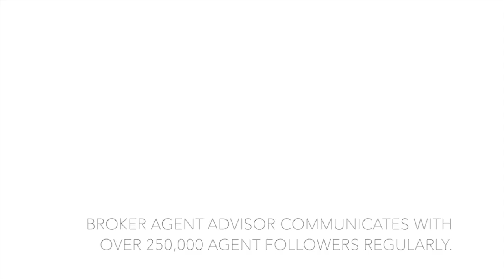Breeyan Edwards - Five Star 'Broker★Agent of the Month' Colorado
Congratulations to Breeyan Edwards...  Five Star 'Broker★Agent of the Month' for the great state of Colorado.

Listen in as Breeyan shares her story and best advice with Brian Weiss.

Connect with Breeyan and more of the finest men and women in real estate at BrokerAgentReferral.com

Represent and lead your market with our partners at 'The Faces Of'...

Broker★Agent Advisor recognizes the finest professionals in real estate based on achievement, potential, leadership, ethics, community value, experience, capability and trust.

There is no cost or fee required, which makes this honor one of the most genuine in the industry towards identifying those truly worthy of special recognition and distinction.

Get your FREE certificate of excellence in real estate... The first step in consideration for 'Broker★Agent of the Month' and other honors.